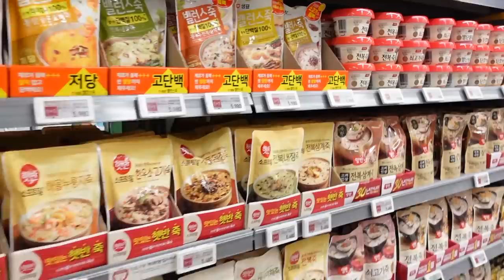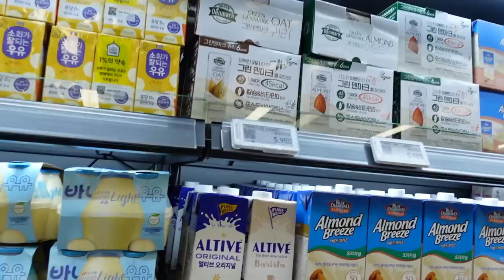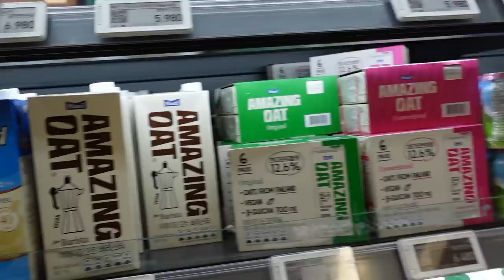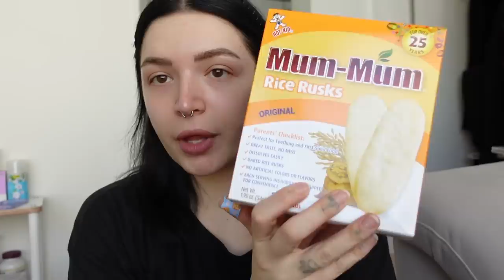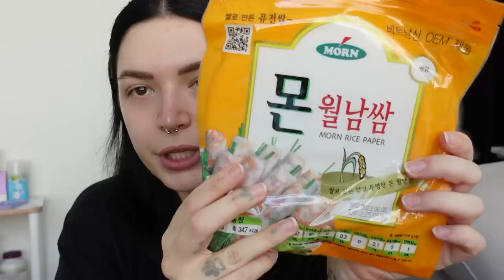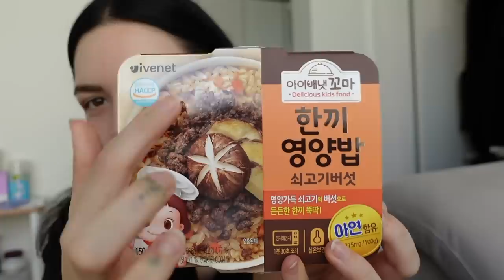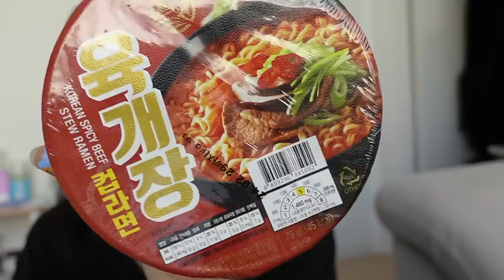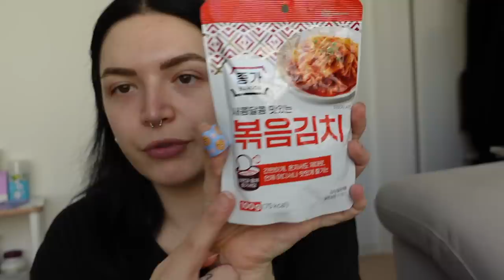SPESA FOLLE DA EMART IN COREA!! 300€ DI SPESA!! 😱 cosa comprano due straniere...